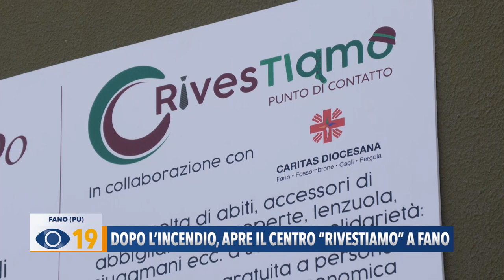Dopo l'incendio, apre il centro "RivestiAmo" a Fano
Dopo l’incendio dello scorso novembre, il centro “RivestiAmo” ha riaperto a Cuccurano di Fano. Continua così la raccolta degli indumenti usati per ridistribuirli a chi è in difficoltà.